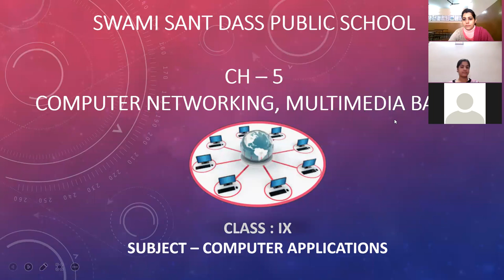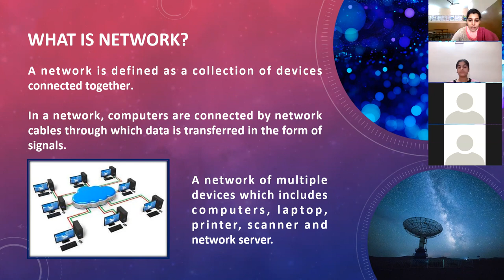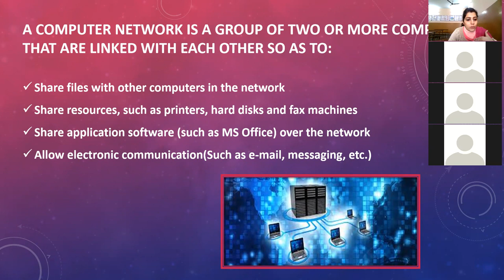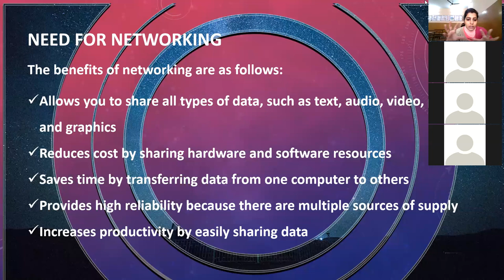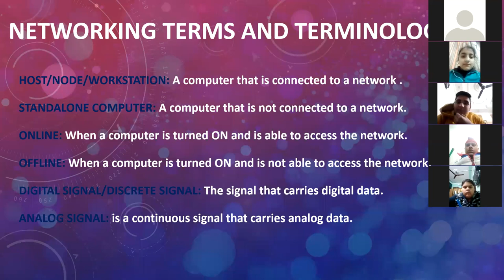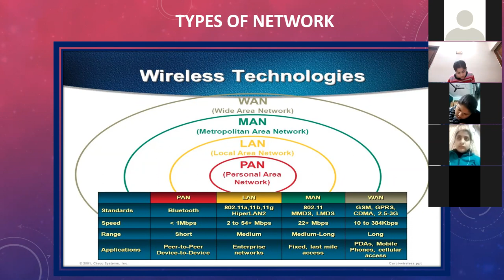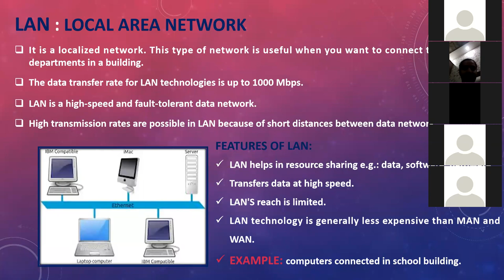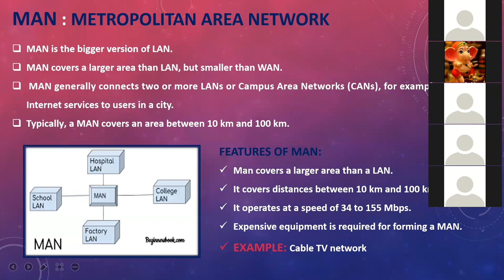11-01-2022_CLASS IX B_COMPUTER